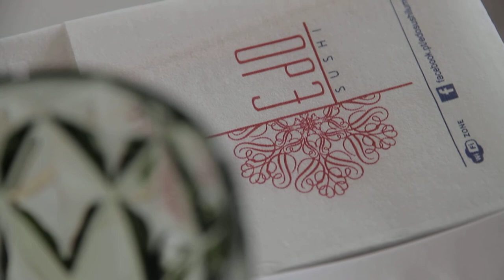Free Stock Footage